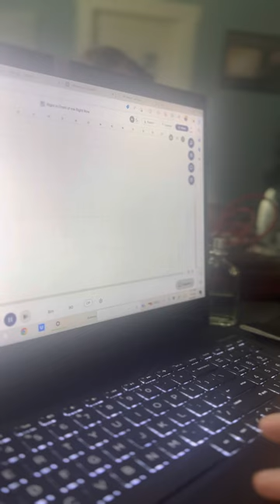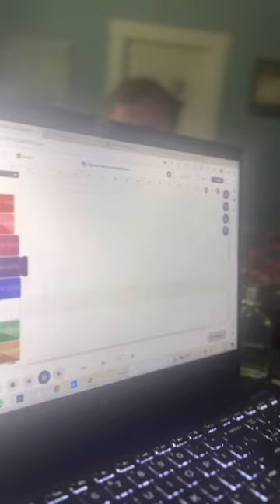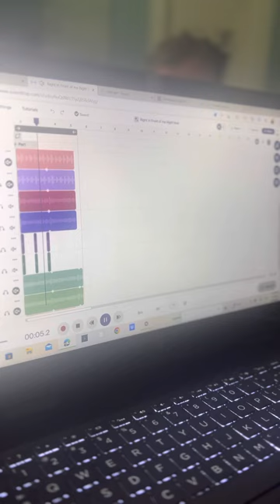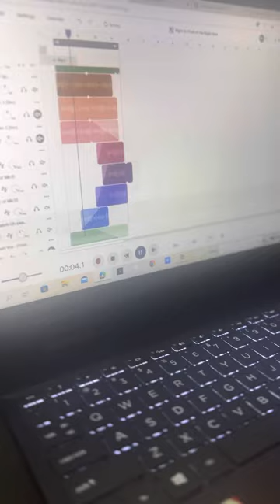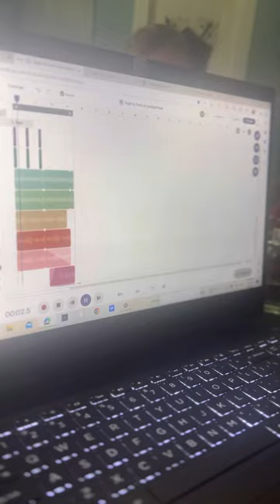Right in Front of Me Right Now early mix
Messing with a beat on SoundTrap